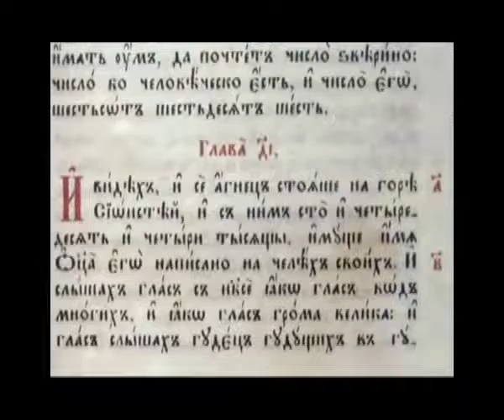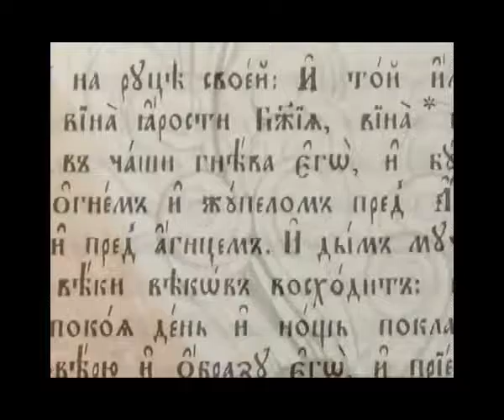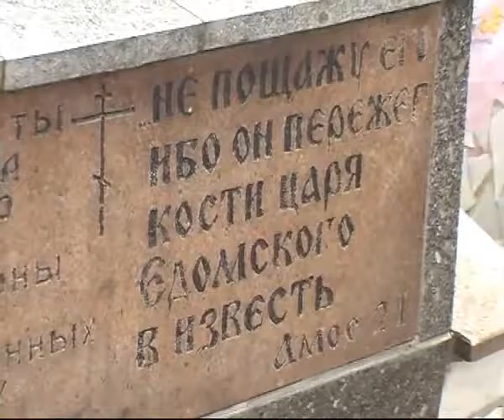წინასწარმეტყველება Вячеслава 38-49